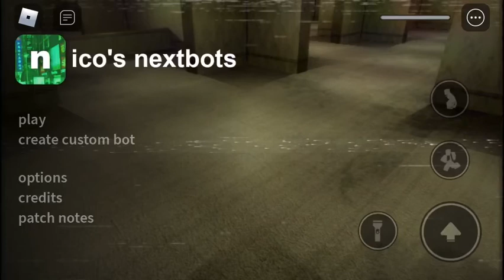Nico’s next bots but when I die the video ends…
5 likes for part two!